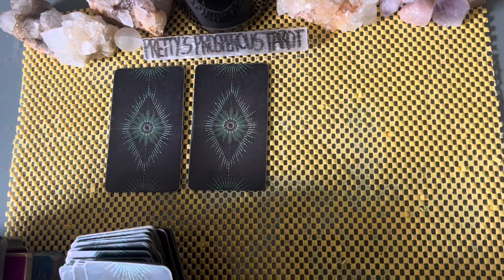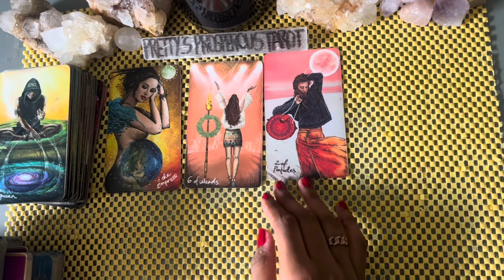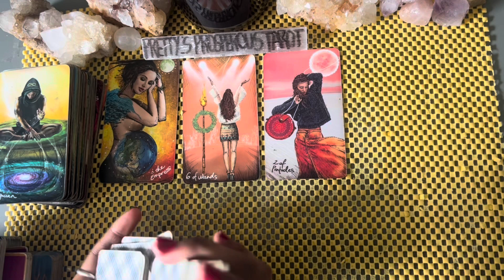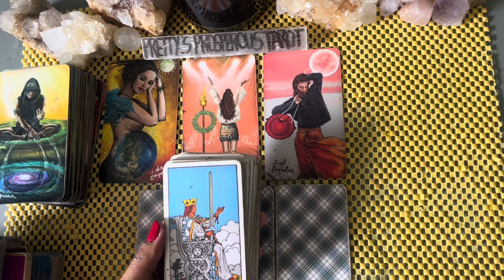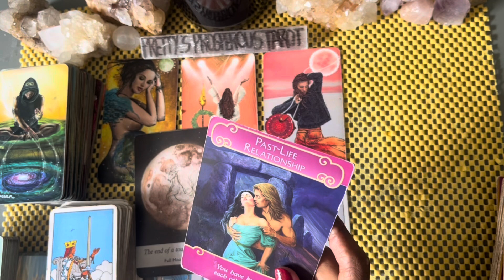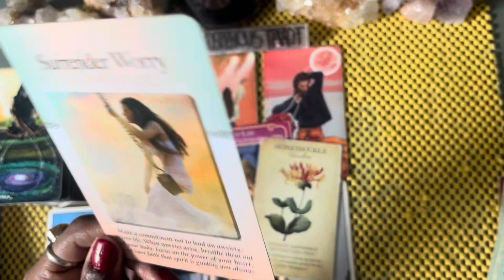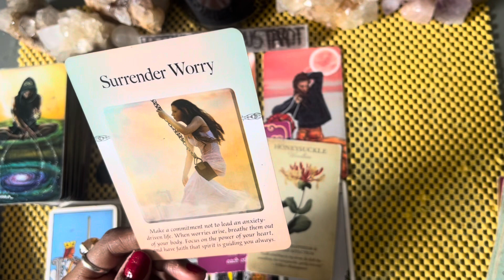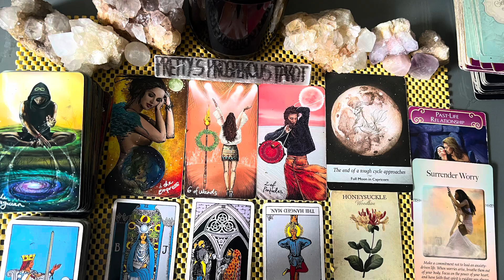Taurus love tarot reading ~ Dec 20th ~ revealing how they truly feel